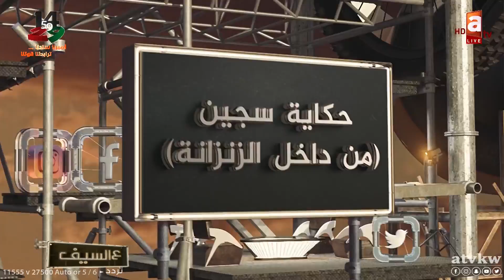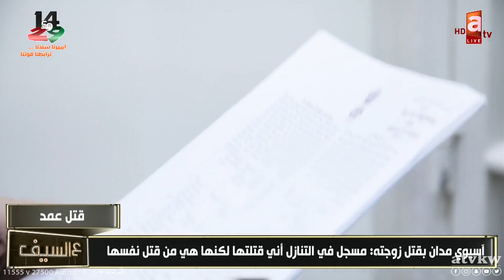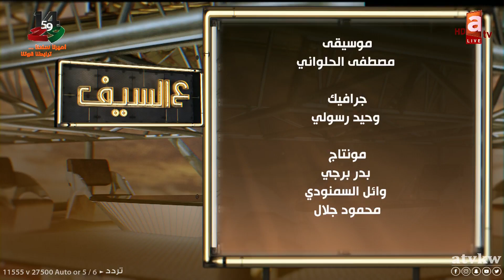لقاءات مع محكومين بالاعدام منهم قاتلة الخادمة وقاتل صديقة - في حكاية سجين